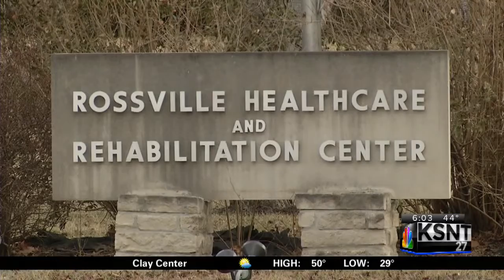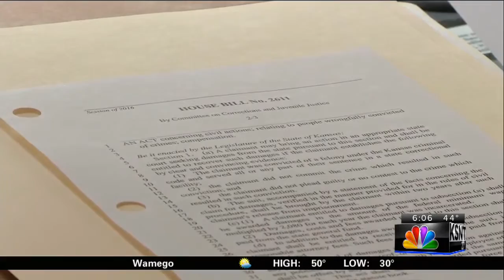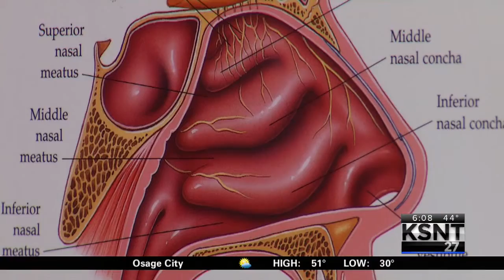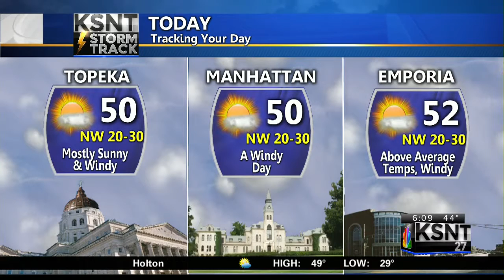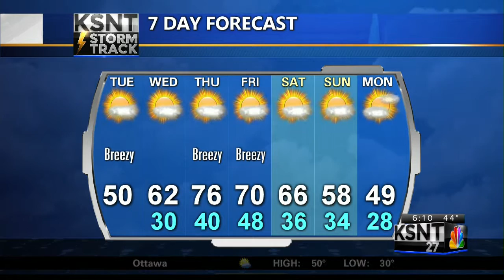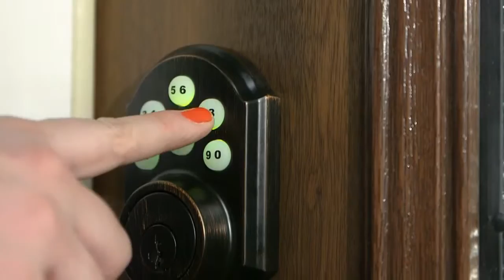021816 KSNT News at 6AM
KSNT News at 6AM